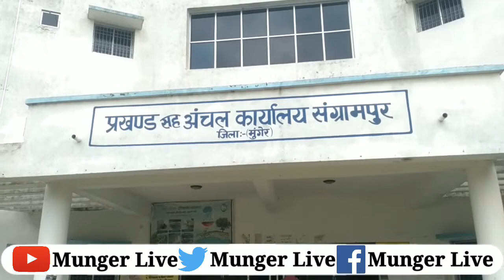Munger के Sangrampur प्रखंड कार्यालय में नाले का गंदा पानी से लोग परेशान देखिए